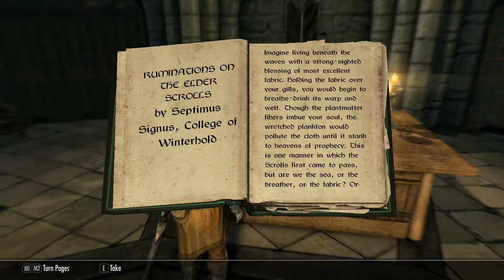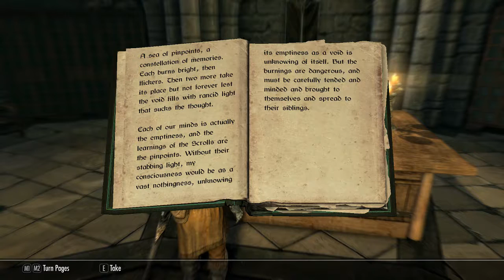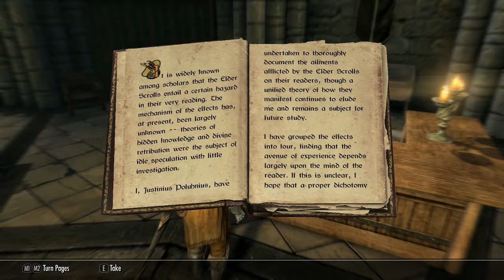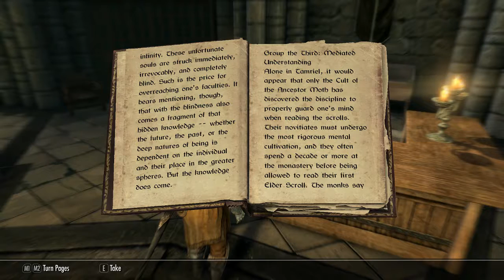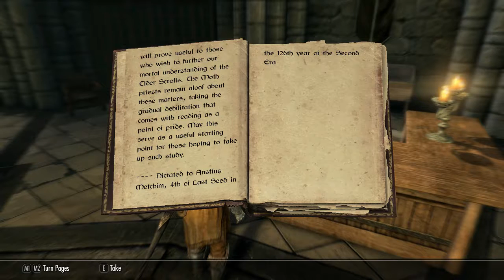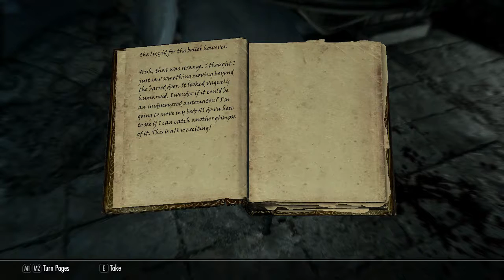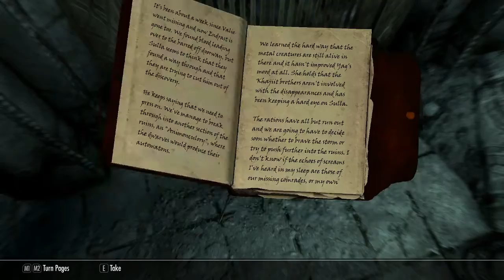SKYRIM SPECIAL EDITION | PART 81 | Baffling Books and Mumbling Mages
Our quest to defeat Alduin leads us back to the College of Winterhold, where we read some interesting tomes to give us some clues...

Join me as I journey across Skyrim as Winter the Frost Mage in a third-person play style, with questionable skill and dubious commentary ~